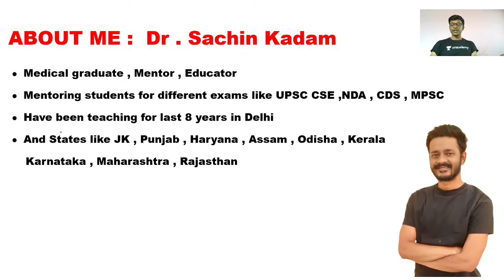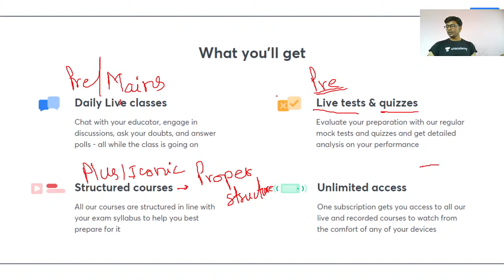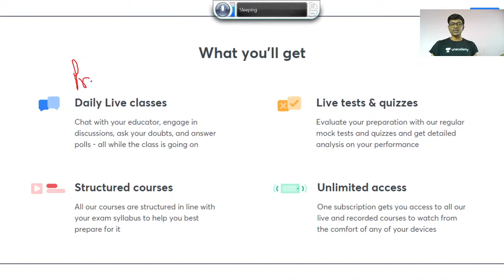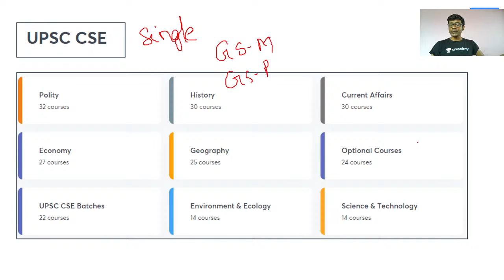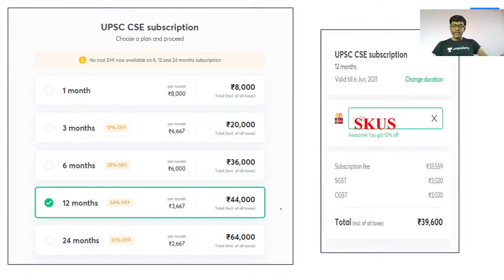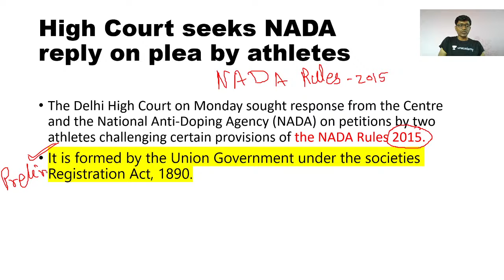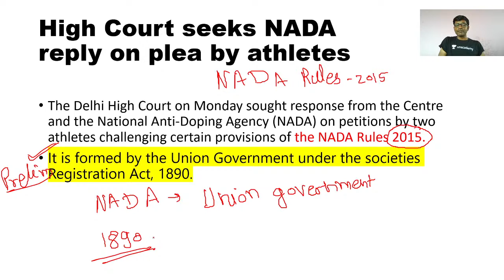Science and Technology from The Hindu Newspaper | 8-October-2020 | Crack UPSC CSE/IAS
In this session, Sachin Umrao Kadam will be looking at the Current Affairs from Science and Technology from The Hindu Newspaper dated on 8-October-2020. The students are requested to watch the entire session to have a better understanding of the topic.

Unacademy Subscription Benefits:

1. Learn from your favorite Educator
2. Dedicated DOUBT sessions
3. One Subscription, Unlimited Access
4. Real-time interaction with Educators
5. You can ask doubts in live classes
6. Limited students
7. Download the videos & watch offline